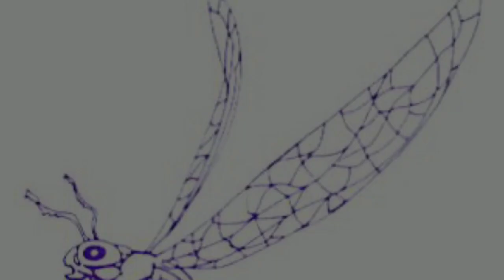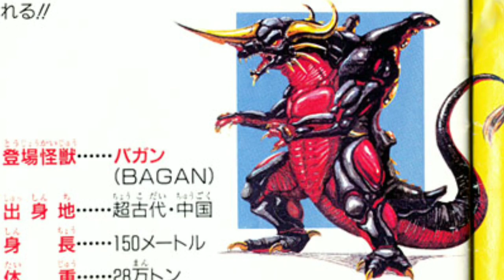los KAIJUS y monstruos de la saga de godzilla CREADOS en un videojuego (bagan, krystalak, obsidius)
godzilla a presentado muchos rivales a lo largo de sus películas, algúnos de ellos no se originaron en sus películas.
varios de estos son creaciones de cómics, mangas, series de TV y videojuegos.
éstos últimos son los que veremos hoy. asi que comencemos.

(creo que bagan es un poco de trampa, porque fue planeado primero para una película, aún así en este video son sus únicas apariciones oficiales.